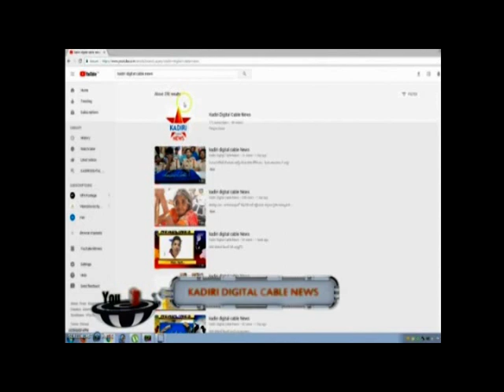వైసీపీలో భగ్గుమన్న వర్గపోరు...